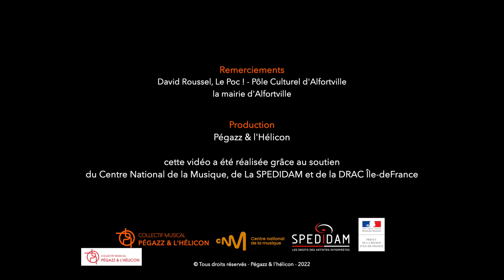MINÉRAL - BIG FISH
Julien Soro - Saxophone Ténor
Léa Ciechelski - Saxophone Alto
Gabriel Midon - Contrebasse
Ariel Tessier - Batterie

Guillaume Ledun - Réalisateur vidéo - L'Œil à Mémoires
Paul Boulier - Prise et mixage son
Marine Flores - Lumières

Live filmé en février 2022 au POC! à Alfortville.